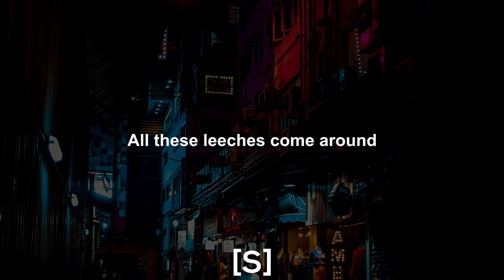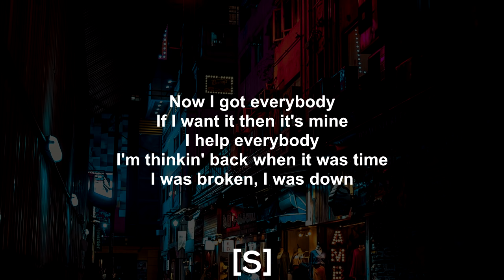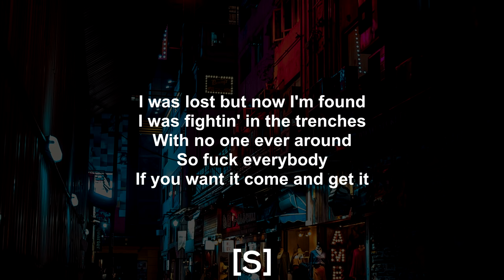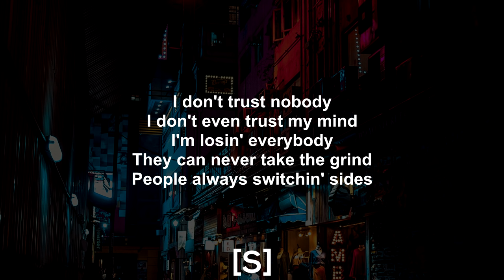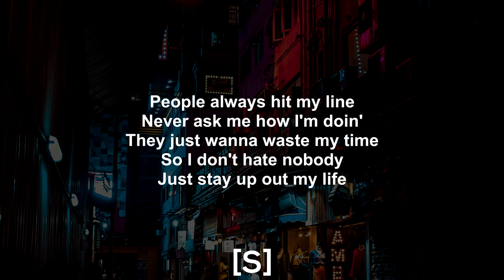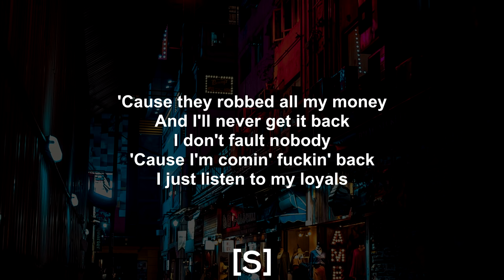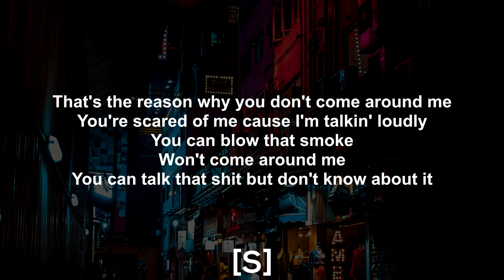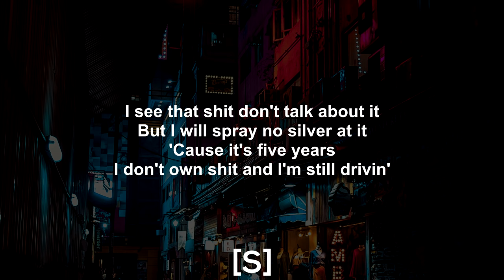Hippie Sabotage - TRUST NOBODY (Lyrics)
Hippie Sabotage - TRUST NOBODY

I don't trust nobody
I don't even trust my mind
I'm losin' everybody
They can never take the grind
People always switchin' sides
People always hit my line
Never ask me how I'm doin'
They just wanna waste my time
So I don't hate nobody
Just stay up out my life
And I won't hurt nobody
So just stay up out my sights
People always hold me down
They just told me that I'd drown
When you livin' how I'm livin'
All these leeches come around

'Cause we don't trust nobody
We don't even trust our minds
Losin' everybody
From them drugs to suicide
I was always gettin' high
Never took a look outside
I was livin' in the dark
Thinkin' I would never shine

Now I got everybody
If I want it then it's mine
I help everybody
I'm thinkin' back when it was time
I was broken, I was down
I was lost but now I'm found
I was fightin' in the trenches
With no one ever around
So fuck everybody
If you want it come and get it
I won't hurt nobody
I'm a motherfuckin' menace
I was showerin' at the school
I was sleepin' out the Civic
I was sleepin' on my meals
I was reachin' all my lyrics

'Cause they robbed all my money
And I'll never get it back
I don't fault nobody
'Cause I'm comin' fuckin' back
I just listen to my loyals
But they just don't listen back
See they got this full disclosure
And they comin' for my neck
They don't know shit about me
So just give me my respect
All the music that I've made
I ain't never got a check

I been doin' all this shit
With like two hands behind my back
I just focus on my shows
'Cause that's the only thing that's left
You don't know shit about me
That's the reason why you don't come around me
You're scared of me cause I'm talkin' loudly
You can blow that smoke
Won't come around me
You can talk that shit but don't know about it
I see that shit don't talk about it
But I will spray no silver at it
'Cause it's five years
I don't own shit and I'm still drivin'

Like fuck